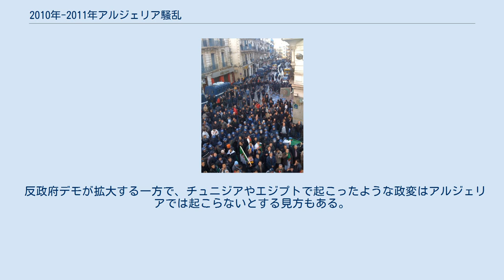2010年-2011年アルジェリア騒乱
2010年-2011年アルジェリア騒乱（2010ねん2011ねんアルジェリアそうらん）は、アルジェリアにおいて2010年12月より翌年にかけて発生した大規模な反政府デモとそれに付随する事件の総称。
 この騒乱は強権的な支配を強めるアブデルアジズ・ブーテフリカ大統領に対する反発が、チュニジアにおいてベン＝アリーの長期独裁政権を倒したジャスミン革命に触発されて強くなり、また2011年エジプト革命におけるホスニー・ムバーラク政権崩壊を受けてその勢いが増したもので、アラブ世界で巻き起こった一連の変革「アラブの春」のうちの一つである。
 後にジャスミン革命と呼ばれることになるチュニジアにおける反政府デモは、早い段階で隣国アルジェリアにも飛び火した。
2010年12月29日には住宅不足に抗議するデモが発生し、少なくとも53人が負傷、29人が逮捕された。
 1992年以来19年間にわたって非常事態宣言が発令されてきたアルジェリアでは、2001年より首都アルジェでのデモが法律で禁じられているが、2011年1月初旬には食料価格の高騰などに抗議するデモが発生した。
このため政府は砂糖や食用油といった物品について関税を下げたり、小麦の合計175トン分緊急輸入、また2月も小麦80万トン分を確保するといった措置を取らざるを得なくなった。
 またチュニジアの民主化運動のきっかけとなった焼身自殺を真似て実行する者も現れ、5日間で4人が焼身自殺するという事件も発生した。
 食料品高騰に加えて高い失業率、またブーテフリカ政権の強権的な手法に対する批判も加わり、チュニジアでベン＝アリー政権が倒れるとデモが活発化した。
1月22日に発生した反政府デモでは参加者が治安部隊と衝突し、9人が逮捕された。
このデモではブーテフリカに対する名指しの批判も見られた。
 こうした政権への批判に対し、ブーテフリカは2月3日、非常事態宣言を近いうちに解除すると発表したほか、高失業率対策として雇用の創出、また住宅の改善といった改革を約束するに至った。
なお非常事態宣言は2月24日に19年ぶりに解除された。
 2月11日にはエジプトでムバーラクが大統領退陣を表明、これに呼応し同日夜にはブーテフリカ退陣を要求するデモが発生し、6人が逮捕された。
エジプトでのデモ成功を受けて人権活動団体などが組織した連合体「変革と民主主義のための全国連盟」が大規模デモを呼びかけ、政権側も事前に3万人もの警官隊を投入。
翌12日にはアルジェで学生や人権活動家、医師、国会議員など2,000人が参加したデモが発生、警官隊と衝突し催涙ガスが使われたほか多数の参加者が拘束され、その数は400名とも1000名ともされた。
またアルジェリア第二の都市オランでも、また13日にはアルジェリア北東部に位置する都市アンナバでも数百名規模の反政府デモが実施された。
アンナバでは警官隊との衝突が起きている。
 政府当局によるジャーナリストへの取材妨害行為、またデモが呼びかけられたインターネットを遮断するといった行為も、エジプトと同様に繰り返された。
 2月13日、野党勢力などはブーテフリカが退陣するまで毎週土曜日にデモを実施する方針を明らかにした。
2月16日には一連のデモによる死者が365人に達したと政府当局より発表された。
 1992年以来、政府当局にとって野党勢力弾圧の有力な手段となってきた非常事態宣言は、先述のとおり2月3日にブーテフリカによって解除が表明された。
しかし解除後も首都における街頭デモは引き続き禁止する意向も示しており、また当初の時点では解除の具体的な日付に関しても語らなかった。
 非常事態宣言解除の時期については2月14日にメデルチ外務大臣が数日以内とし、その後2月16日にアフメド・ウーヤヒア首相が2月末という見通しを示した。
また解除と同時に様々な改革も発表されると述べている。
2月24日に非常事態宣言は解除されたが、反政府デモ参加者の中には、これだけでは不十分だとする声もある。
 2011年11月現在、一連の民主化運動はほぼ沈静化したとの見方がある。
 反政府デモが拡大する一方で、チュニジアやエジプトで起こったような政変はアルジェリアでは起こらないとする見方もある。